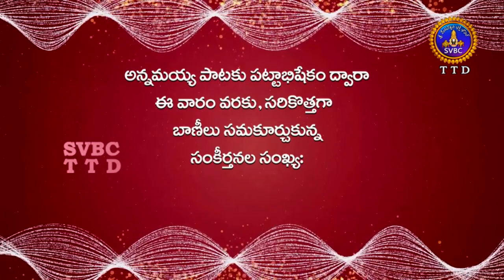Annamayya Pataku Pattabhishekam , Season 02 | EP 128 | PART 03 | 14-04-19 | SVBC TTD